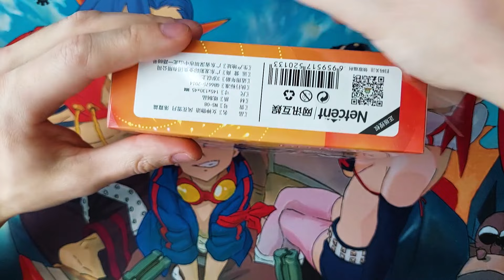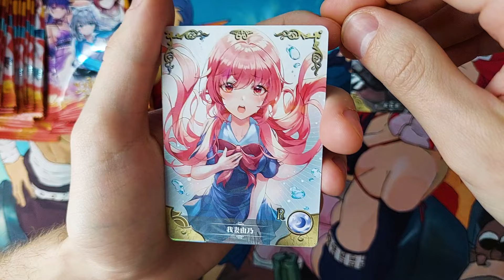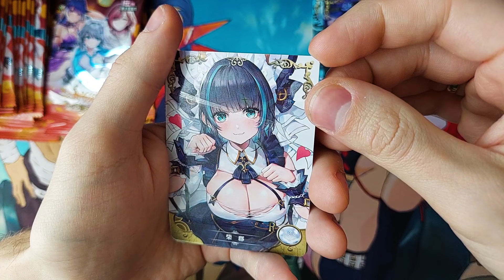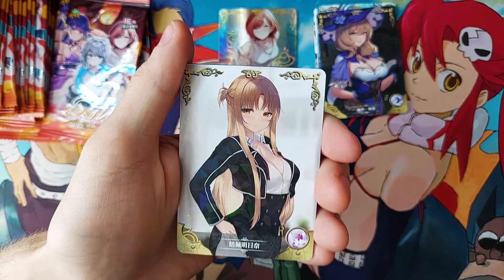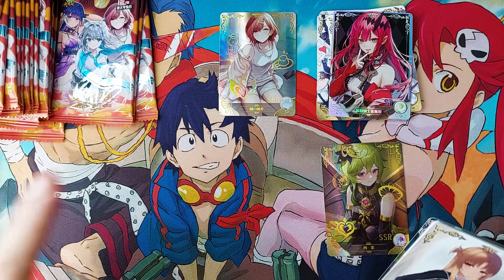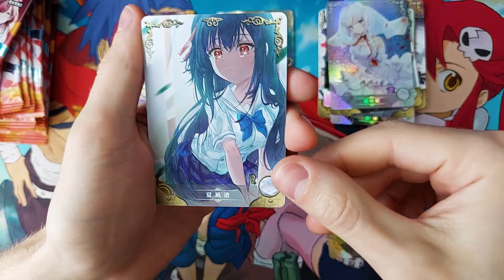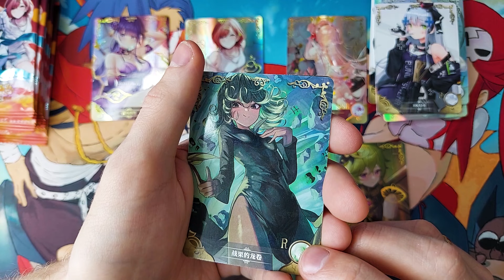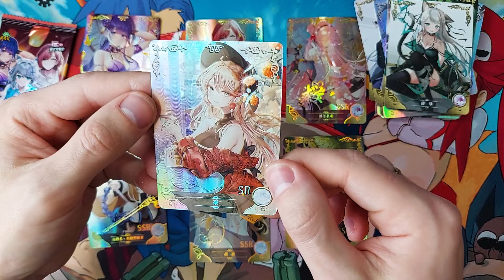SMASH OR PASS Regret? What Happened in this Opening?!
I can't believe you've done this. But here we're again. For legal reasons this video is made as a joke. That said, buckle up and enjoy this god forsaken content!

💎Add a note 'tcgcomrade' to your order (message a seller) and get a promo card for free! In order for this to work you need to buy an booster box from one of these sellers:

💎For Chad Waifu Hunters you can get two metal golden cards for free when you order above $200 from one of the stores above. Don't forget to add a note 'tcgcomrade'. Get those shiny before they sold out!

IMPORTANT NOTE: If listing already has an promo pack, by sending my code you should get one extra! Always remind seller that this is the case in order to prevent disappointment.

levitation by roadtomusic
time to breathe by crystal squad